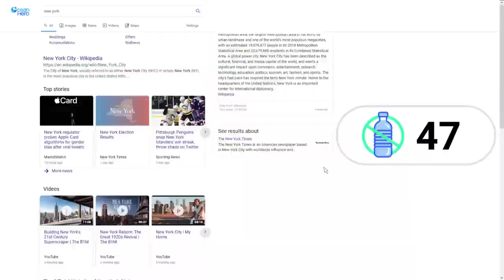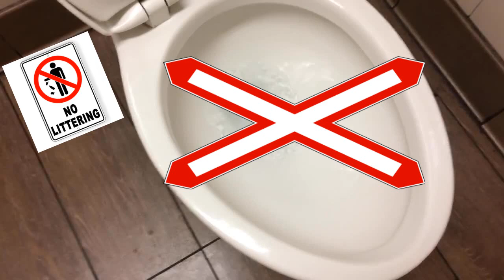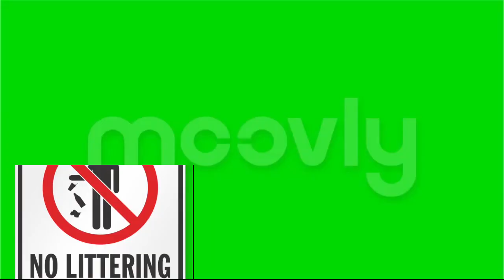A Littering Awareness Video | 3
Online Searchable News Limited Reference:

UC0oFcUbDVc4mg1EzWhjfZKw

MKLN&A-UK3